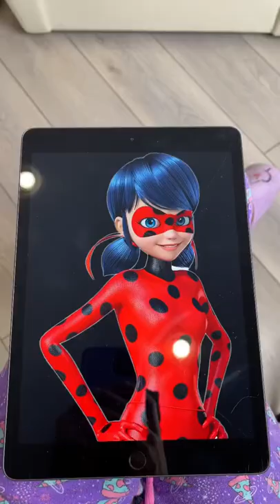Try to not laugh tin tin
Hello everyone. Thank you for your attention here. well come here. nice to meet you.
🤣 Funniest 🐶 Dogs and 😻 Cats - Awesome Funny Pet Animals Life Videos 😇